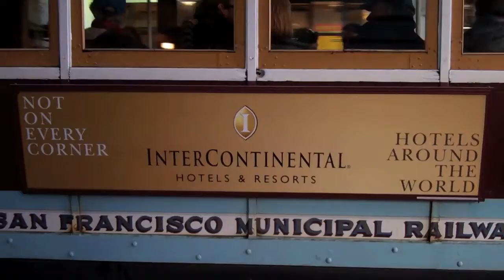TITAN : Intercontinental Hotels San Francisco Cable Car Ads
See how Intercontinental Hotels associated themselves with the fabric of San Franciscan culture by branding the iconic cable car fleet's ad space offered exclusively by Titan!